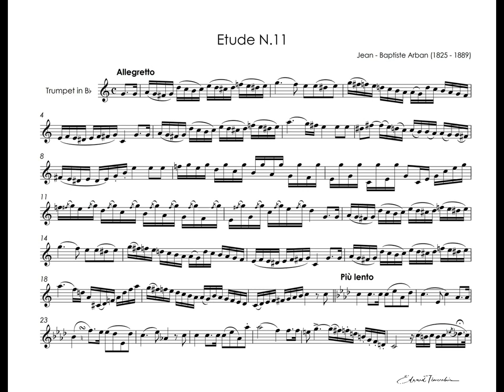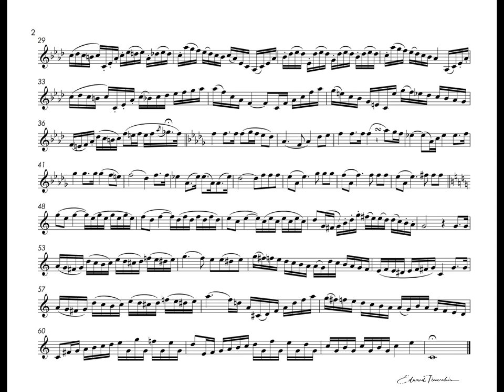Arban Etude N 11 Russell Gray cornet